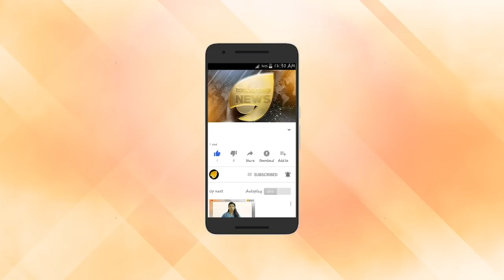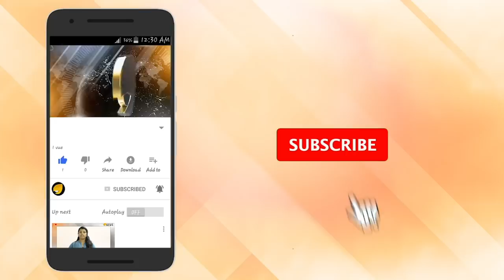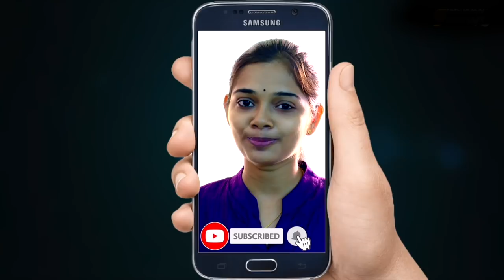കുട്ടിക്കടത്തലിന്റെ മറവില്‍ സംസ്ഥാനത്ത് മതം മാറ്റല്‍ ശക്തമാകുന്നു.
കുട്ടിക്കടത്തലിന്റെ മറവില്‍ സംസ്ഥാനത്ത് മതം മാറ്റല്‍ ശക്തമാകുന്നു. അന്യസംസ്ഥാനങ്ങളില്‍ നിന്ന് കുട്ടികളെ കടത്തുന്ന പ്രവണത ഇപ്പോള്‍ സംസ്ഥാനത്ത് കൂടിവരികയാണ്. സന്നദ്ധ സംഘടനകളുടെ മറവിലാണ് കുട്ടിക്കടത്തല്‍ വ്യാപകമാകുന്നത്.